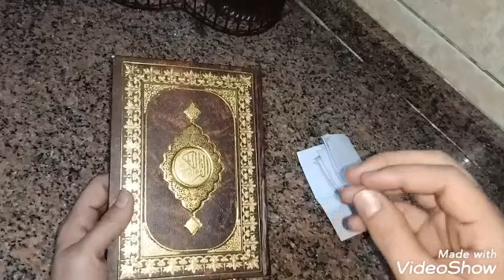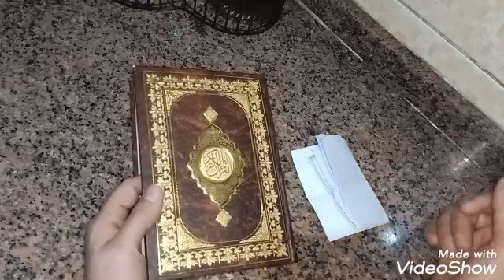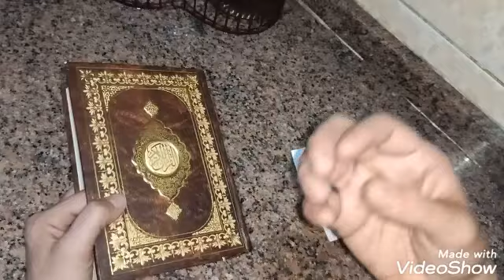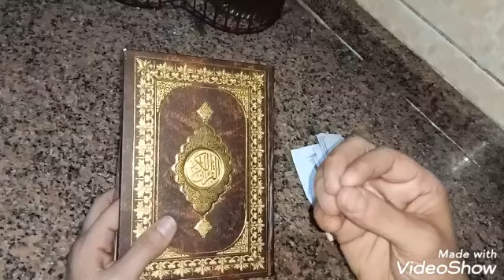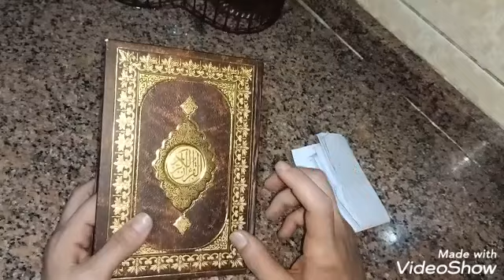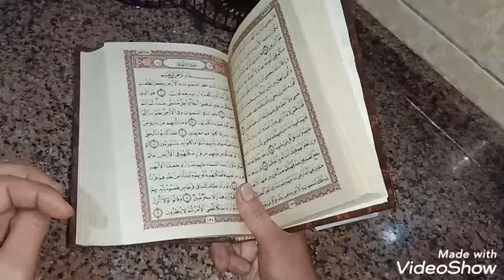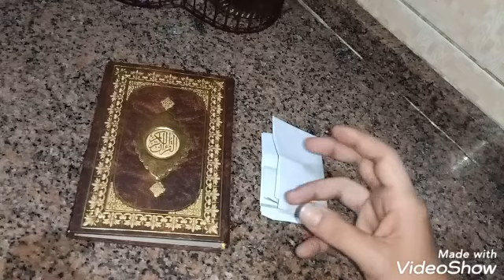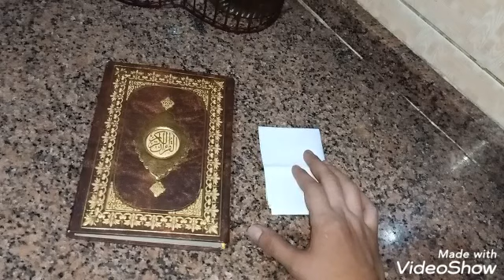اكتبى اسماءهم فى ورقه وقسما بالله هتفك السحر والحسد وبدون مجهود / هيرجع حقك وقبول عظيم